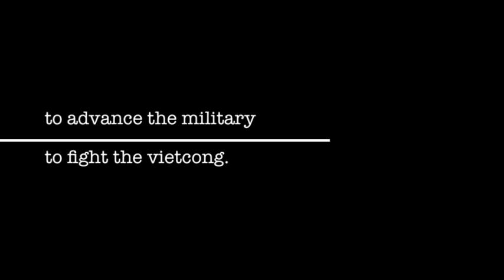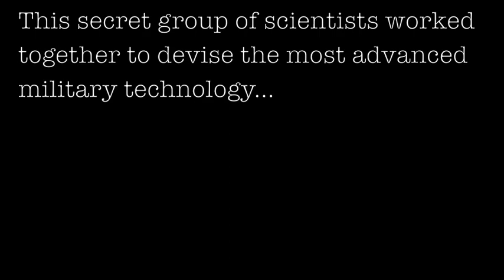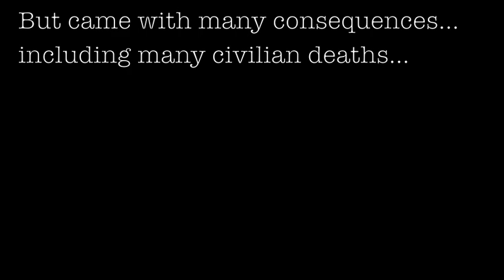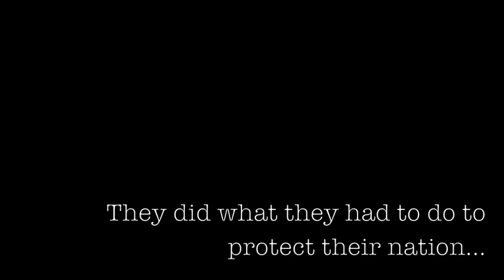Science in Vietnam: The Background Battlefield